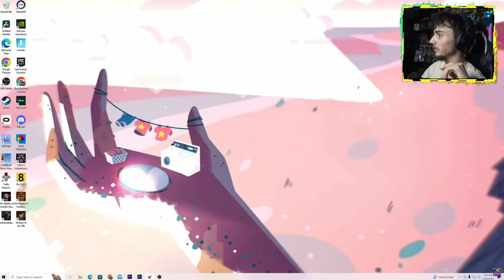CrAvVven's It's The Rabbit !!! |Venture To The Vile - Episode 3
Hope You All Enjoyed This Episode Of Venture To The Vile Watch Out For My Next Stream To keep Posted Last Stream Bellow And Links Bellow As Always Thanks For Watching